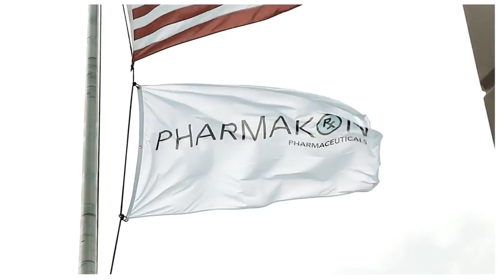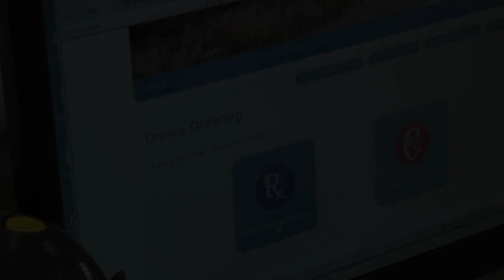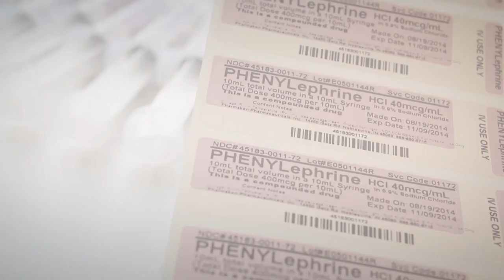Pharmakon Site Visit